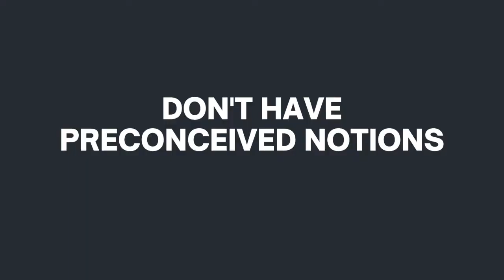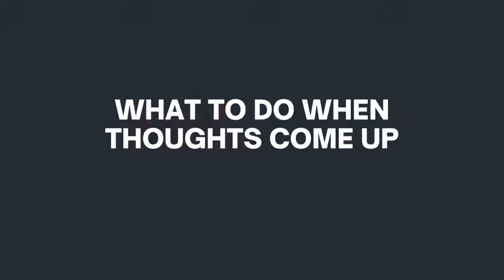How To Get Started With A Meditation Practice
Have you thought about starting a meditation practice, but you have no idea where to start? Here are a few tips to get you on your way, offered by corporate psychologist and executive coach, Dr. Patricia Thompson.